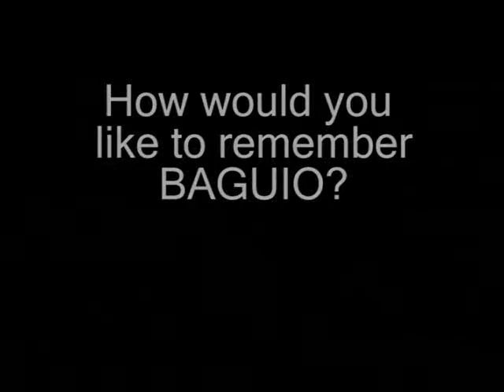Remembering Baguio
Luneta Hill was where the famous Pines Hotel once stood.

Luneta Hill is one of the very few remaining forested areas in Baguio's Central Business District, and is home to mature pine trees, which Baguio is famous for, and other tree species that continue to provide breathable air in the otherwise already heavily-polluted Central Business District. It also helps in containing water preventing the flooding of lower-lying areas in the vicinity.

Luneta Hill is where a mall, SM City Baguio, was built which opened in 2003. SM has since been enjoying a very huge market share, displacing a lot of smaller businesses in the city. Despite this advantage, SM City Baguio wants to expand, which would affect 182 mature trees in the area. While they claim that they will not cut any of the trees and will instead "earthball" them to be transferred somewhere else, and that what they're building is a "green building," the environmental impact of their expansion plan will greatly affect the community and the well-being of the people.

On January 20, 2012, thousands of people marched down Session Road to protest the impending harming of trees up on Luneta Hill. Then on February 5, 2012, led by Dr. Mike Bengwayan, hundreds of volunteers planted more than 182 pines trees at Pine Trees of the World Park in protest of SM City Baguio's expansion. This was followed by a 12-hour concert by local musicians and guest artists to show their support for the cause.
We are here to protect Baguio's remaining forests that give us air to breath, water to nurture life and protection from natural calamities. We are here because this is what Baguio is all about: a community of caring people and a healthful, nurturing natural environment!

SAVE BAGUIO FROM CORPORATE GREED!
SAVE BAGUIO'S NATURAL ENVIRONMENT!
SAVE THE 182 TREES ON LUNETA HILL!